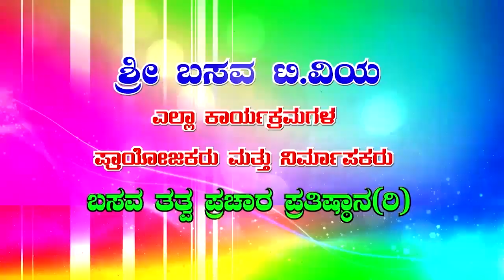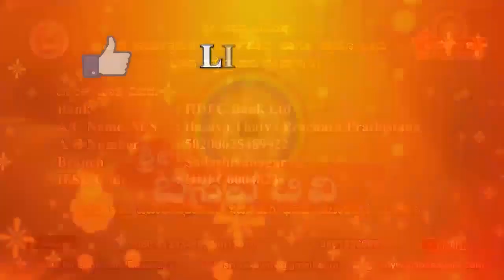Sri Basava Tv- Health Care- Yogavana Betta- Shivayogigalu- Relief for severe diseases